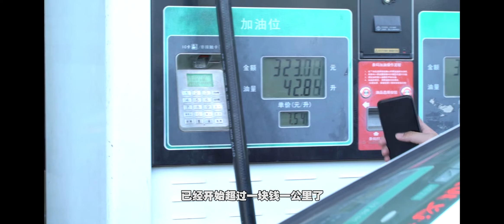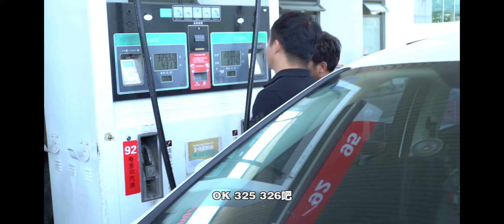9万5捡漏途观终结者，是一种什么样的体验？